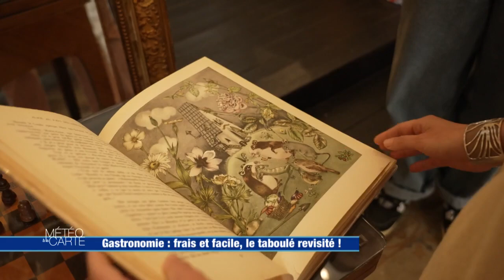Gastronomie : frais et facile, le taboulé revisité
Météo à la carte vous sert une vraie recette fraîcheur ! Un taboulé revisité au chèvre. L’entrée juste parfaite pour ce week-end de la fête des pères.

RÉAGISSEZ
Hashtag